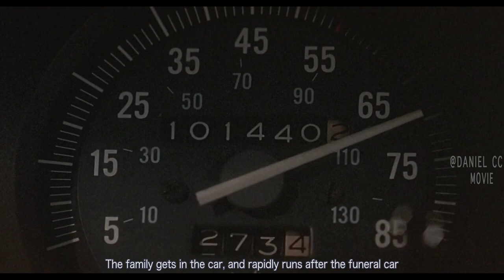Family Trapped in Creepy Forest Can Never Find A Way Out |DEAD END MOVIE EXPLAINED